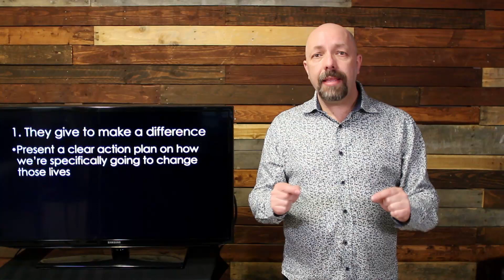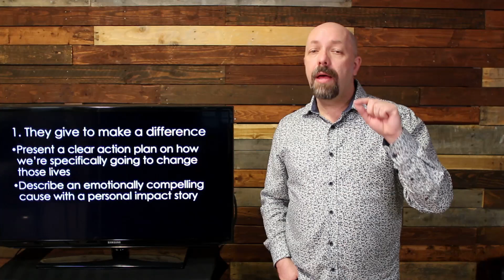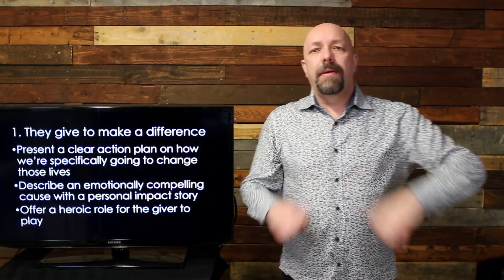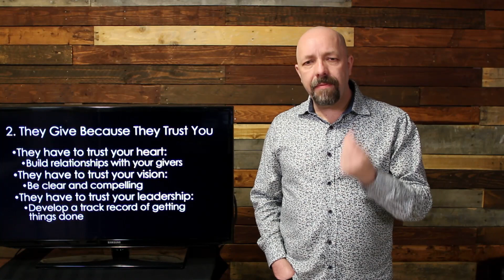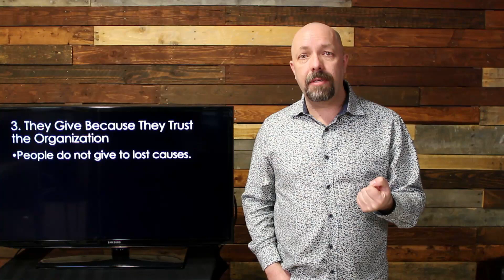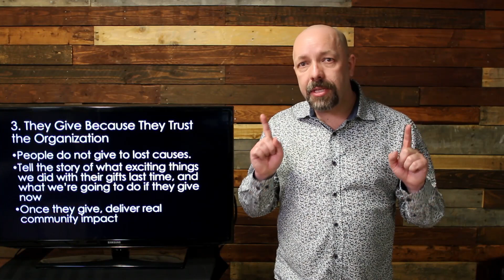3 Reasons Why People Give to Your Church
If we want people to give, we need to understand why they give in the first place.  For far too long churches have been ignorant and mistaken about this and, as a result, been ineffective at connecting with people’s hearts and wallets.

1. People give to make a difference
People give to make something happen not out of obligation or pity.  They want to make the world a better place – to be salt and light in the world and live lives of real consequence.   Because of this, they naturally respond to a compelling vision.

How do you present a compelling vision?
• Understand that as a church we only have one product to sell – changed lives.  Jesus’ principle challenge wasn’t to “study me” or “admire me”, but to “follow me”.  It is impossible to separate obedience from action.  The Great Commission, Great Commandment, and everything Jesus taught on the Kingdom of God all have to do with deliberate action.  If the salt has lost its flavour or the branch no longer produces fruit it is to be thrown out.
• Present a clear action plan on how we’re specifically going to change those lives.  What are we actually going to do?   How is this going to make a difference?  Is this relevant, realistic, and feasible?  The more specific and clear our plan of action the more people will get behind it.
• Describe an emotionally compelling cause.  The best way to do this is to make it as personal as possible.  “We’re going to reach 14% more people” is impersonal.  “We’re going to reach more people like Sandy, a 16-year-old girl who was baptized here this February”, is personal.  Sharing personal testimonies that touch the heart is essential.
• Offer a heroic role for the giver to play.  There is a natural inclination to make ourselves the hero of the story – resist this temptation.  This isn’t about us, it’s about them and their next step in following Jesus.  They are men and women created in the very image of God, on purpose, for a purpose.  We’re asking them to put on their capes and be the heroes God created them to be.

2. People Give Because They Trust You to Get the Job Done
People don’t often give to strangers – they give to people they trust.  This is why building relationships is the most effective way to motivate people to give their time, talent, and treasure.

They have to trust your vision.  Are you a leader with a reasonable action plan and strategy?  Are you presenting them with a clear opportunity for impact?  If not, then it’s priority one that you become that leader or pass the baton to another who is.

They have to trust your leadership and capacity to get the job done.  What is your track record?  What have you done so far?  Are you stagnant or growing as a pastor and leader?  Having a compelling vision is one thing, inspiring people to believe that you can deliver the goods is quite another.  The best way to develop this is action, not words.  Promises of the future must be based on the results of the past.

3. People Give Because They Trust the Organization
People do not give to lost causes.  They don’t want to waste their hard-earned money investing in a sinking ship.  This is why appeals to pity so often backfire.  If you present the church as ineffective, sickly, and dying you’re shooting yourself in the foot.

Instead, we need to tell the story of what exciting things we did with their gifts last time, and what we’re going to do if they give now.  When we inspire confidence in the team and the organization people will give.  Of course, once they give, you’re going to have to put your money where your mouth is and deliver real community impact.

Many churches have complained that they have not been recognized as an “essential service” during the Covid-19 crisis.  However, the cold hard fact of the matter is that many churches are little more than religious country clubs that care only for themselves – this self-centred religion is anything but “essential”.  However, there is hope.  If your church hasn’t been essential to the community in the past, now is an excellent opportunity to change that.